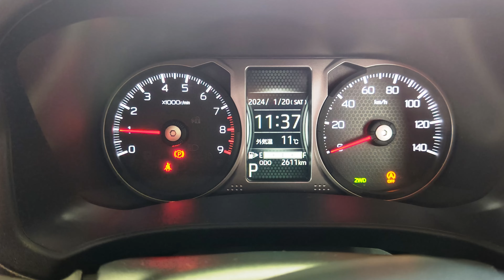アトレーRSでドライブ（静岡市／梅ヶ島→浜松）